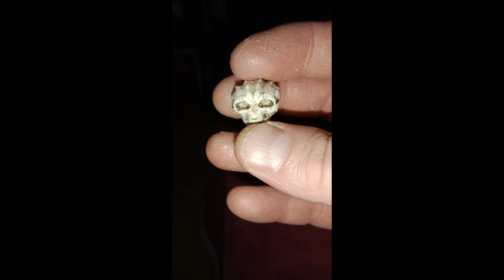Predator 2 Trophy Skull 1/6 Scale Replica